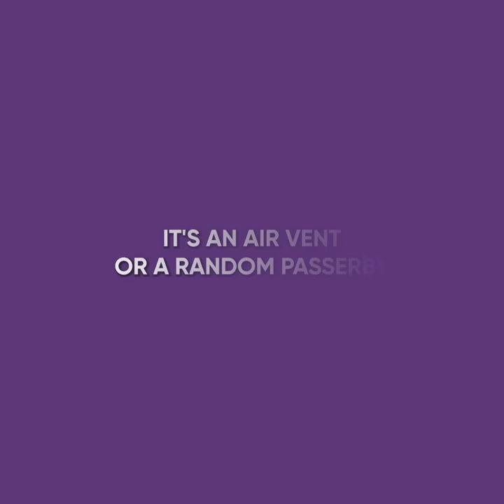I Gave My Underwear To A Neighbor To Save My Life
Watch this emotional cartoon animation to see how a woman threw her bra at her downstairs neighbor with a  "help me" note in it.

The woman from this story was desperately seeking external assistance to escape her abusive marriage. She cleverly concealed a note in her bra and handed it to a neighbor. Unfortunately, he didn't see it and went to her house to return it. This infuriated her husband, prompting her to make a final effort to seek help. Her plan was to invite the neighbor over for dinner in hopes of befriending him. Surprisingly, her husband agreed. While serving him his meal, the woman discreetly left a message under the plate, urging him to contact the police.

That was her last glimmer of hope! Sadly, the man remained entirely focused on the food in front of him and failed to notice the plea for help...